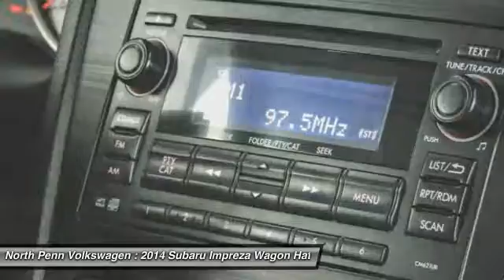2014 Subaru Impreza Wagon Colmar PA U4299A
2014 Subaru Impreza Wagon 2.0i Premium

Pick up this Crystal Black Silica 2014 Subaru Impreza Wagon, available today at North Penn Volkswagen. Featuring Automatic transmission, it has 21465 miles. This could be the one you've been searching for.